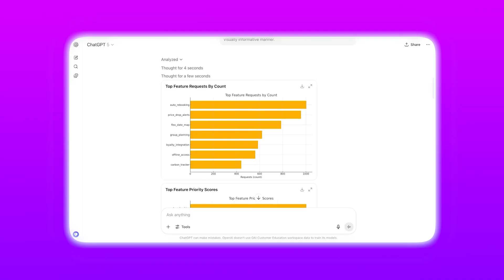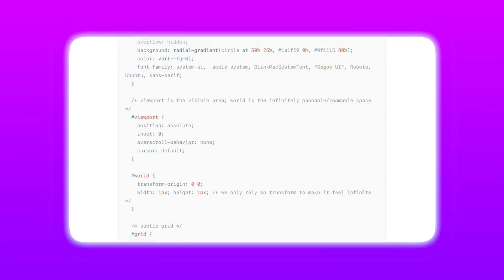ChatGPT GPT-5 Release — Top 5 New Features You Must Know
Discover the biggest GPT-5 updates and how they change the way you use ChatGPT. In this video, we break down the new features, speed improvements, multimodal capabilities, AI tools, and workflow upgrades coming with GPT-5. Whether you’re a developer, business owner, or content creator, you’ll learn how to use GPT-5 to automate tasks, build smarter chatbots, and improve productivity.

Stay ahead of the curve and unlock the full power of OpenAI GPT-5.